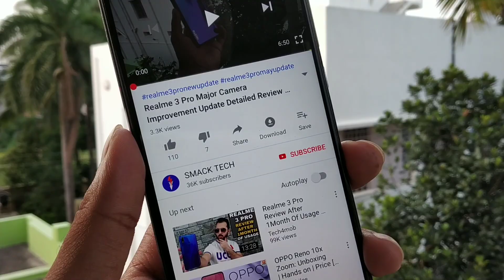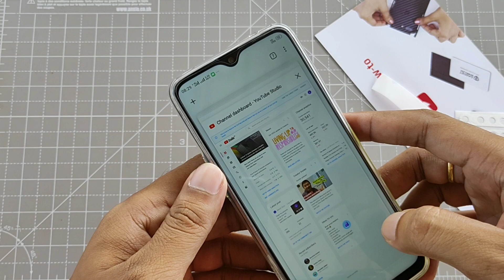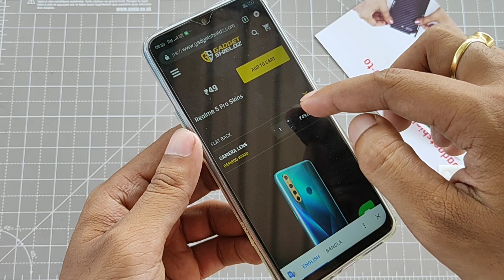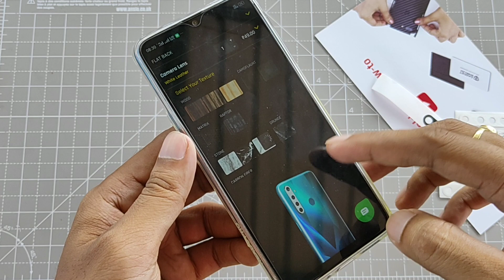Realme 5 Pro Camera Lens Protection SKIN | Gadgetshieldz